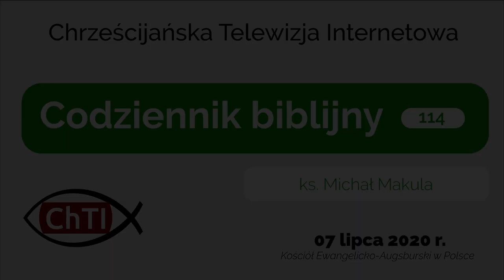Codziennik biblijny, Słowo na dzień 7 lipca 2020 r.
ks. Michał Makula, proboszcz parafii ewangelicko-augsburskiej w Łodzi